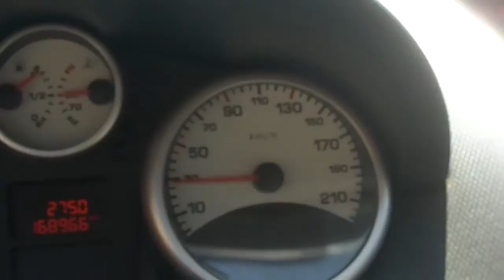Road trip - Albanie 2016 - 2/?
En fourgon aménagé, voyage en Albanie, au Monténégro, en Croatie et en Italie.
Trois semaine et demi de voyage.